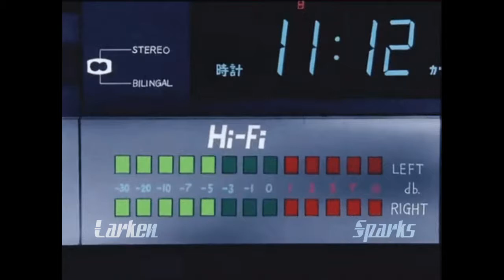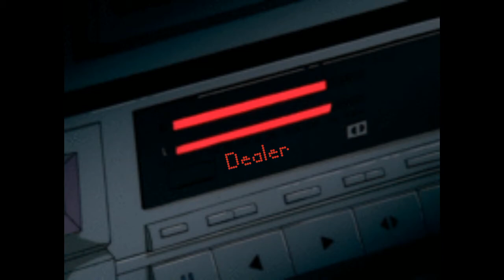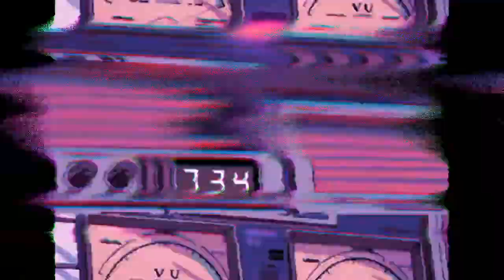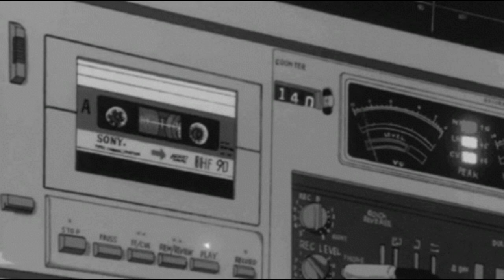Larken Sparks "Dealer" (B-side)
B-side for a late night